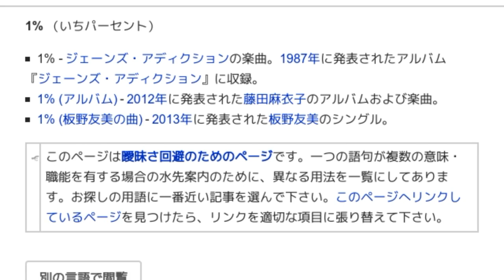「1%」とは ウィキ動画